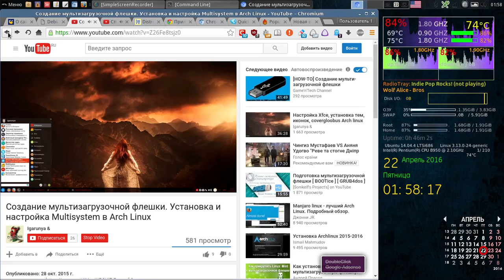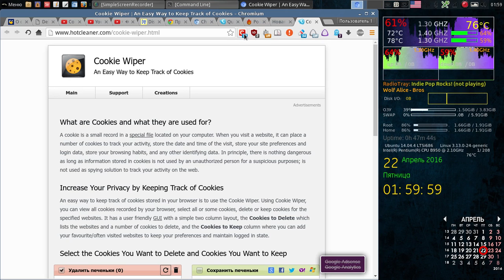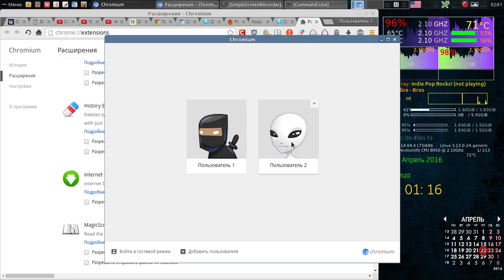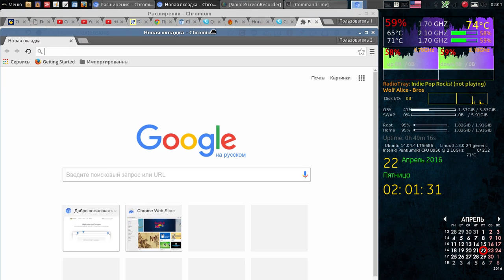Lite Live USB 22 04 2016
Звук HDMI PulseAudio Volume Control pavucontrol Ubuntu
sudo apt-get install pavucontrol

fryGate
PanicButton
Raid With MagicScroll